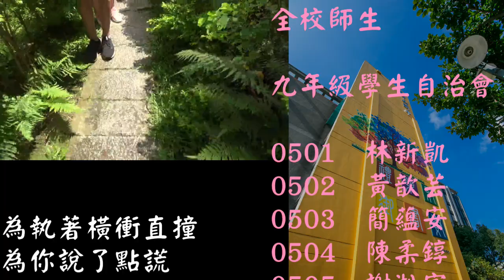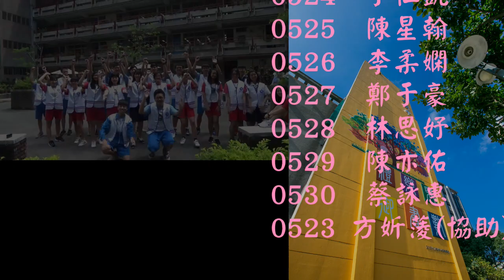107_第36屆畢業歌曲_勢在必行(畢書盡)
107_第36屆畢業歌曲_勢在必行(畢書盡)